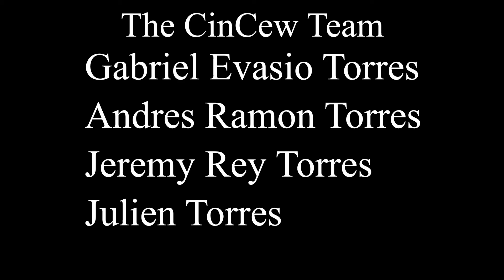Meet Gabe S.1 Ep.1 Pt.3: You Gotta Take the Plunge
The first episode of Meet Gabe comes to it's exciting conclusion. Will the gang make their indoor pool dreams come true, or will they fail miserably? Find out now, in the gratifying ending of; Meet Gabe: You Gotta Take the Plunge!

Credits featured at end of video.